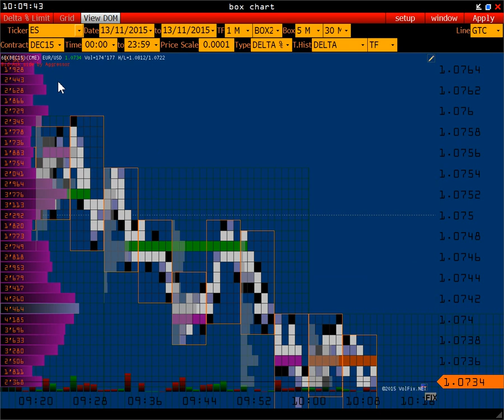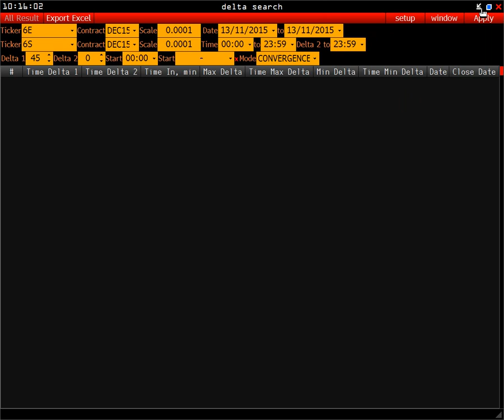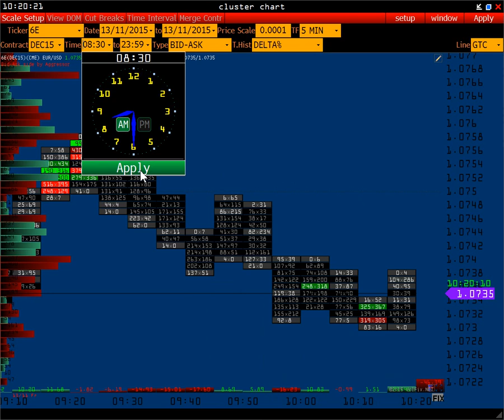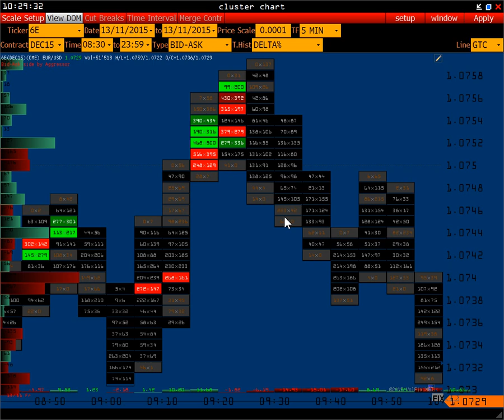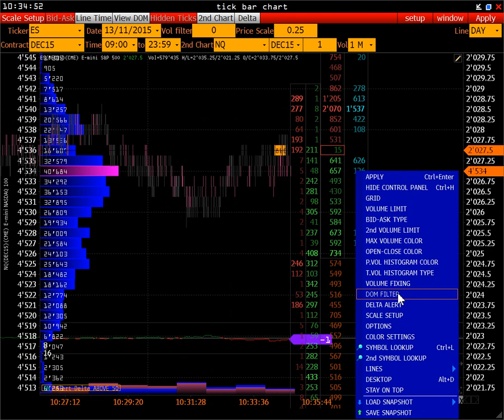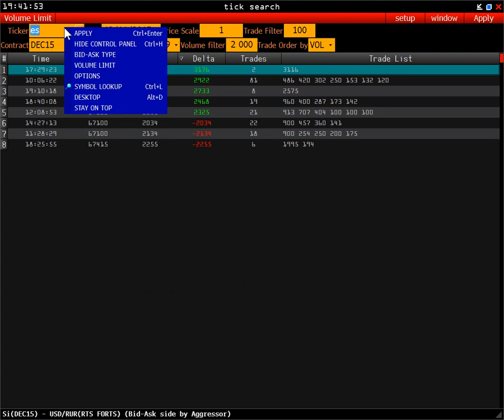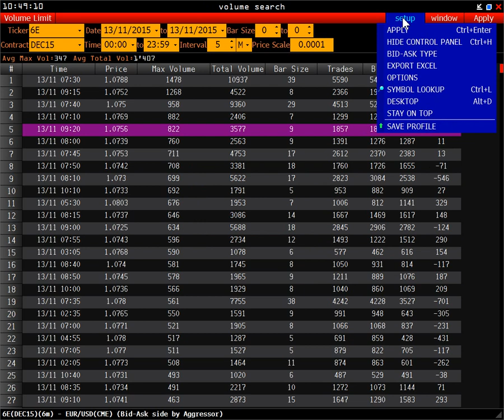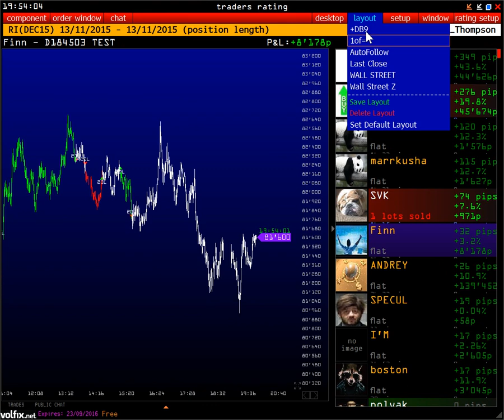Трейдинг / Основы прибыльной стратегии от А до Я ч1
Подготовка трейдеров -